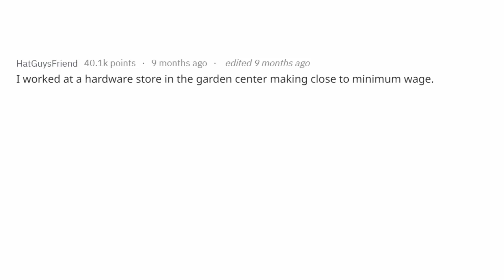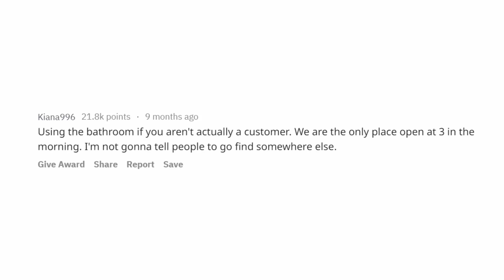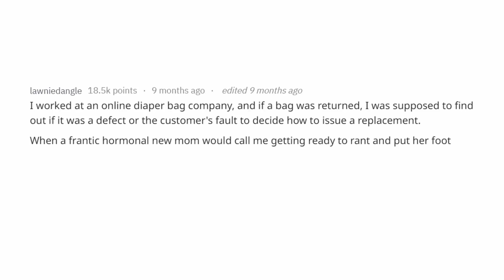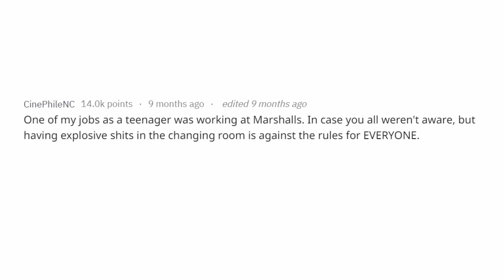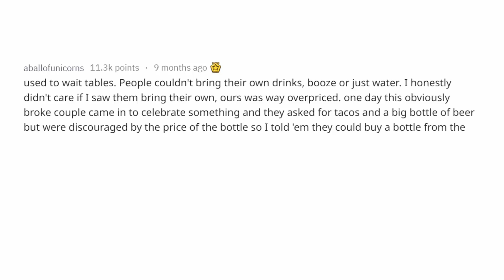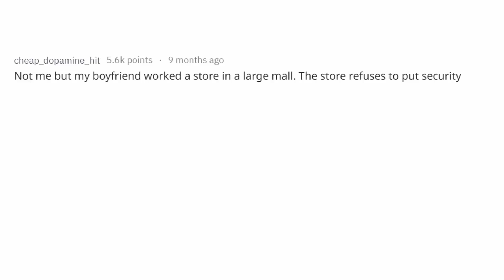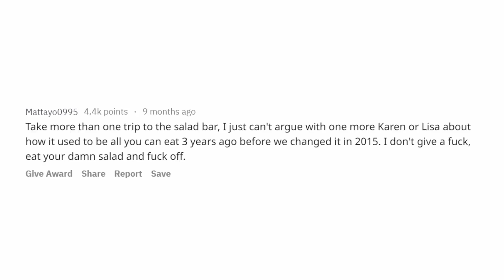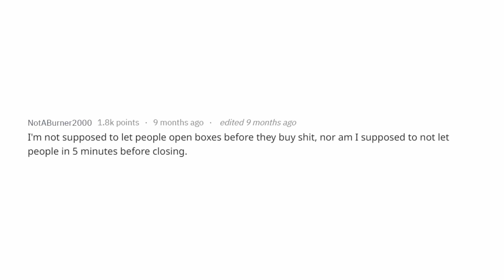Minimum Wage Employees Reveal What They Do When They’re Paid To Do The Minimum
Minimum wage workers, what is something that is against the rules for customers to do but you aren't paid enough to actually care? - r/AskReddit